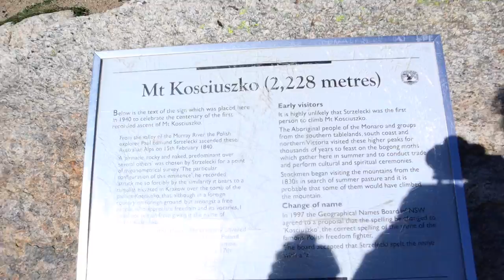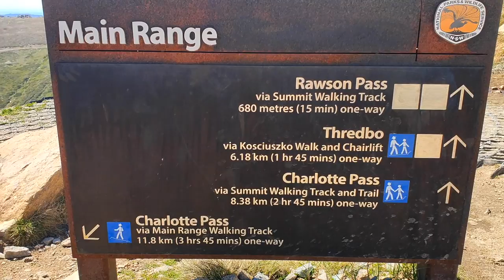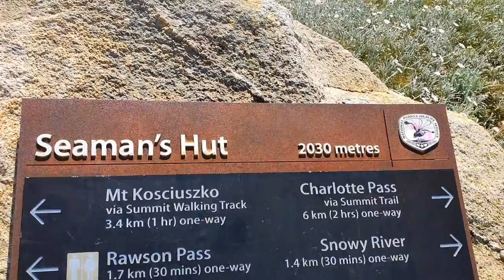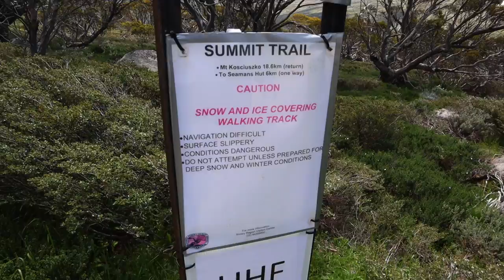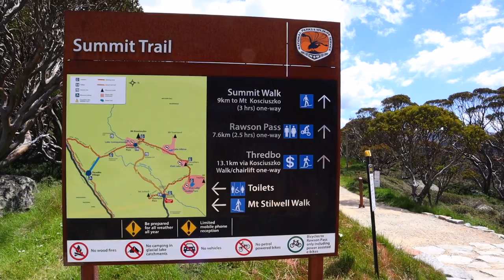Mount Kosciuszko PART 2 - Completing the LOOP! - Exploring Australia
I'm Back! ... with Part 2

Kicking off 2022 with a hike to the summit of Australia's Highest Mountain!

This video is the Hike FROM the Summit! -  Completing the LOOP track of Charlotte's Pass !!!

2022 is shaping up to be a big year!